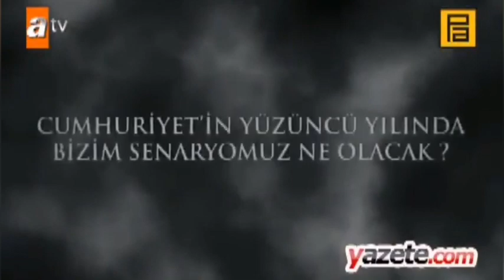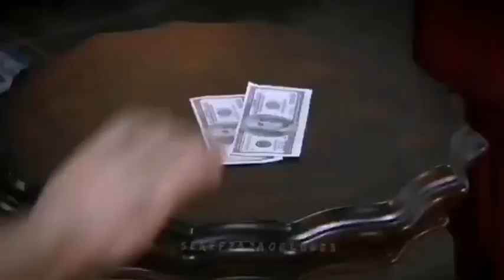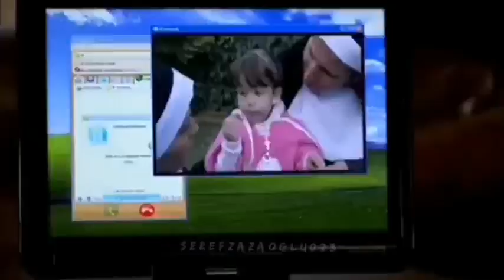Feller, Shamir, Gunther | CIA & MOSSAD & BND - Kurtlar Vadisi 2023 Türkiye Stratejisi